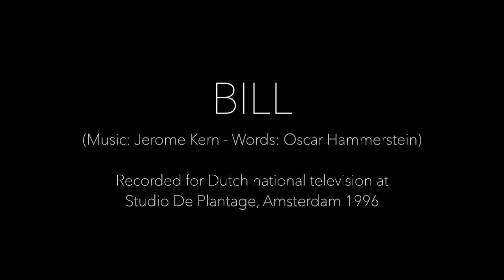Greetje Kauffeld - Bill (Show Boat)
Greetje Kauffeld performing Bill, a tune composed by Jerome Kern with lyrics by Oscar Hammerstein. She is accompanied by her guitar player and long time friend Peter Nieuwerf (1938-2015).

The video is part of a Dutch national TV show called Reiziger in Muziek, which was hosted by Han Reiziger.

With many thanks to Ronald Bergman.